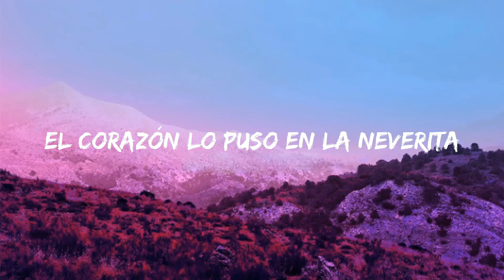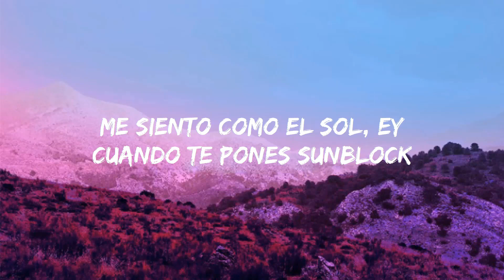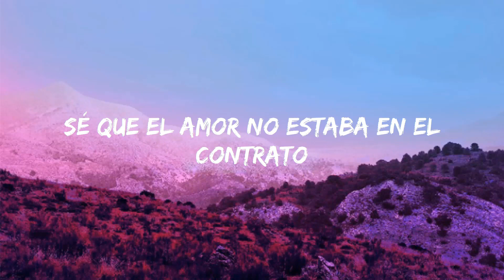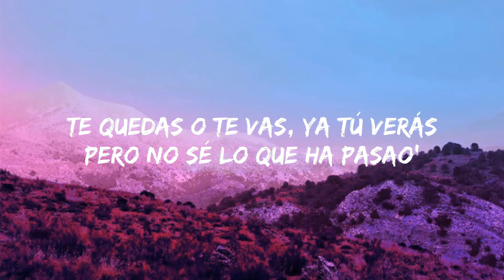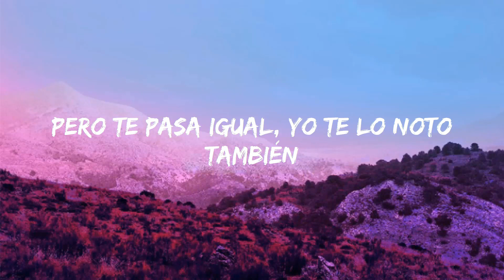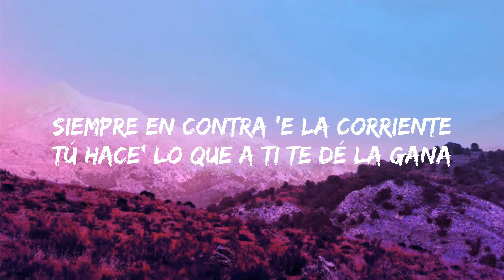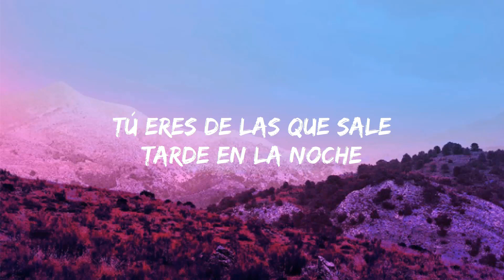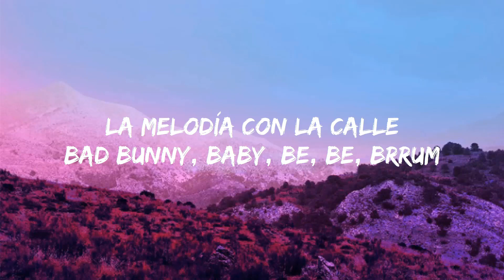Bad Bunny - Neverita (Letra/Lyrics) | Jet 41